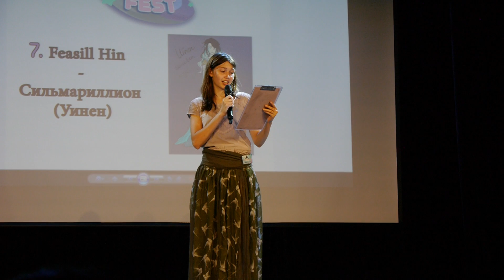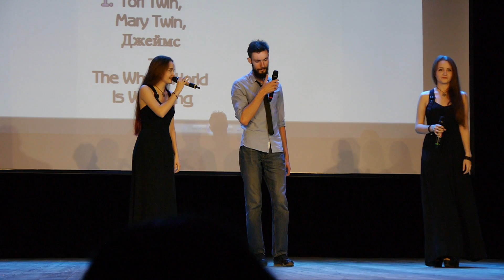1 2 1 Tori Twin, Mary Twin, Джеймс The Whole World Is Watching